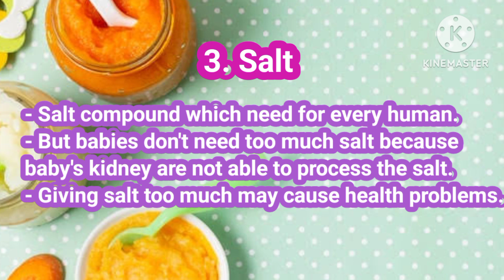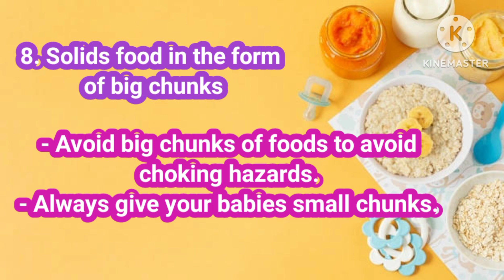Foods to Avoid | 6th Month Babies | Baby Food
Foods to Avoid | 6th Month Babies